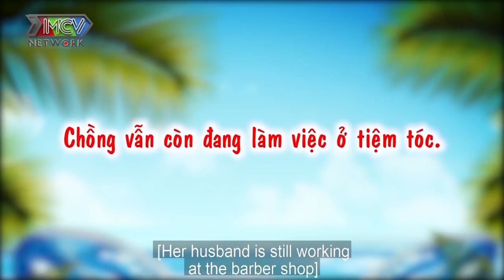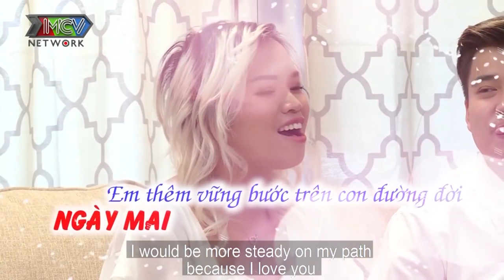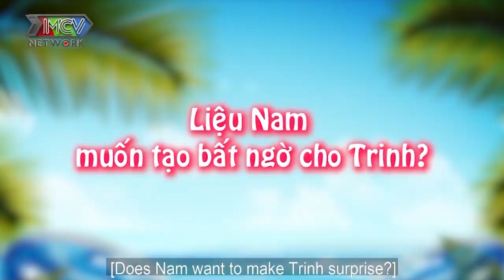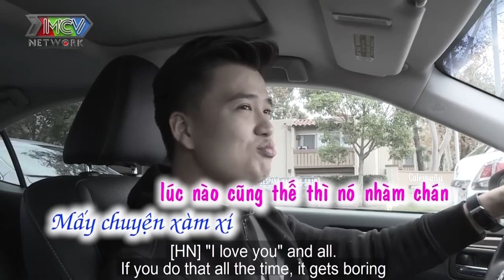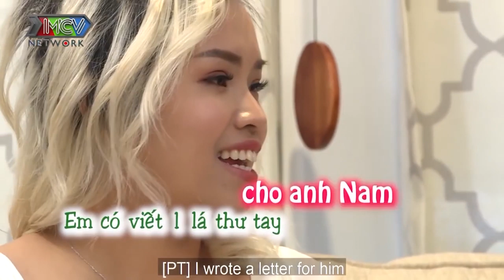Lầy chồng thợ tóc BỊ ĐỒN LÀ GAY nữ YOUTUBER viết thư gửi chồng đầy xúc động trên đất Mỹ |TMDK2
📺 GIỚI THIỆU CHƯƠNG TRÌNH:
Nối tiếp thành công của chương trình Trăng Mật Diệu Kỳ mùa 1, dành cho các cặp vợ chồng nghệ sĩ, hot social. Trong hành trình 48 giờ trăng mật, 2 cặp vợ chồng sẽ đồng hành và cùng nhau trải qua các cột mốc là các thử thách của chương trình từ hài hước, đến lãng mạn và xúc động rơi nước mắt.

Nếu MCV đã rất thành công và với chương trình "Vợ Chồng Son" với những câu chuyện tình yêu hài hước, cảm động của từng cặp vợ chồng indoor,  thì "Trăng Mật Diệu Kì " là một phiên bản  câu chuyện tình yêu outdoor  của "2 cặp vợ chồng son" cùng tham gia đồng hành cùng nhau.

Điểm nổi bật mà chỉ có chương trình " Trăng Mật Diệu Kỳ" có và nâng cấp hơn hẳn các chương trình dành cho các cặp vợ chồng khác đó là màn " hèn hò đổi chéo vợ chồng", màn "kể tội các chồng" của 2 bà vợ và " bàn kế hoạch đối phó với vợ" của 2 ồng chồng, đặc biệt là màn "tỏ tình - lời chưa nói" cực lãng mạn, hoành tráng của vợ hoặc chồng gửi tới người chồng/ vợ của mình thông qua chương trình.